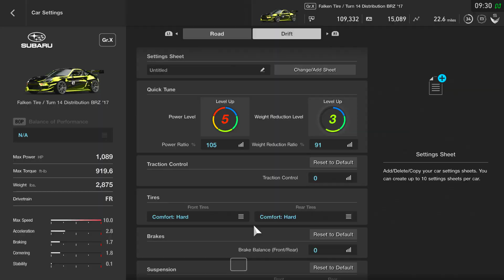GT Sport: Turn 14 BRZ Nurburgring Drift! (Tune)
This BRZ can do huge angle. the ways the transmission shifts reminds me of GT6.